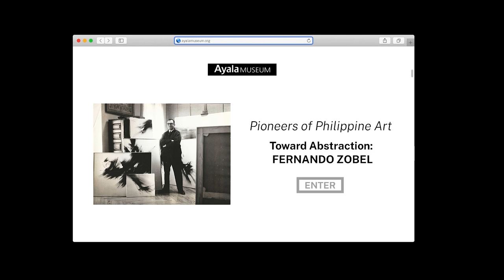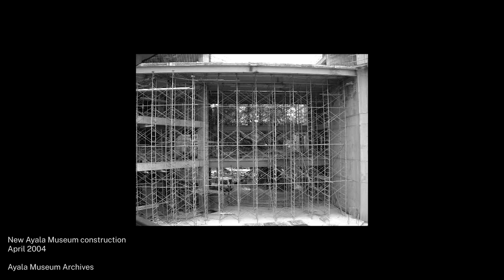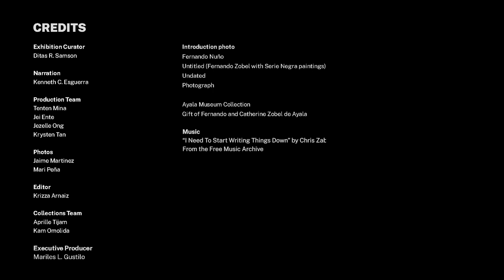Virtual Visits | Toward Abstraction: Fernando Zobel | Abstraction (5/6)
Go on a virtual visit of our Toward Abstraction: Fernando Zobel exhibition. Take the time to sit down and contemplate with our 6-video tour.

ABOUT THE ARTIST & THE EXHIBITION

Fernando Zobel (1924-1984) completed graduate studies in history and literature at Harvard University in 1949. The following decade was a period of discovery for Fernando Zobel, a significant turning point as he began his life as an artist.

At mid-century, the search for cultural identity was foremost in the mind of a young nation that had just survived a cataclysmic world war. Zobel was a singular figure in Philippine art.  His single-minded research on Philippine colonial imagery and architecture, archaeology and pre-colonial ceramics, and study of Chinese calligraphy and Japanese art informed and embodied his search for an artistic signature.

His study of Philippine colonial objects and religious imagery most likely provided visual pegs in how Zobel configured the semi-representational and subsequent non-objective compositions in his career.  The polychrome and “brutal simplicity” found in Philippine colonial sculpture were incorporated into a new language of visual expression, where lines, movement, and color have supremacy and tangible presence.

Towards the end of the decade, the semi-figurative images metamorphosed into lines on canvas executed by syringe and dry brush in the Saeta and Serie Negra series paintings. Zobel had achieved pure abstraction.

FEATURED ARTWORKS:

FERNANDO NUÑO
Untitled (Fernando Zobel with Serie Negra paintings)
Undated
Photograph
Ayala Museum Collection
Gift of Fernando and Catherine Zobel de Ayala

FERNANDO ZOBEL
TROPICAL GARDEN
1953
Tempera on paperboard
63 x 122 cm
Ayala Museum Collection

FERNANDO ZOBEL
DESPLIEGE EN GERONA (FLIGHT TO GERONA)
1956
Mixed media on canvas
60.5 x 91 cm
Ayala Museum Collection
Gift of Ayala Corporation

FERNANDO ZOBEL
CASTILLA III
1960
Oil on canvas
86.5 x 132 cm
Ayala Museum Collection

FERNANDO ZOBEL
EL CHARLES IV
1956
Oil on canvas
30 x 91.8 cm
Ayala Museum Collection
Gift of Alexander Calhoun

FERNANDO ZOBEL
UNTITLED (White Syringe Piece)
1957
Oil on canvas
106 x 126.5 cm
Ayala Museum Collection

FERNANDO ZOBEL
SAETA 34
1957
Oil on canvas
75 x 90 cm
Ayala Museum Collection
Gift of Jaime and Beatriz Zobel de Ayala

New Ayala Museum Construction
April 2004
Photograph
Ayala Museum Archives

REFERENCES:
Journey into Space: The Visual Odyssey of Fernando Zobel. Makati City: Ayala Foundation, 2014.

Zobel: Contrapuntos. Makati City: Ayala Foundation, 2017.